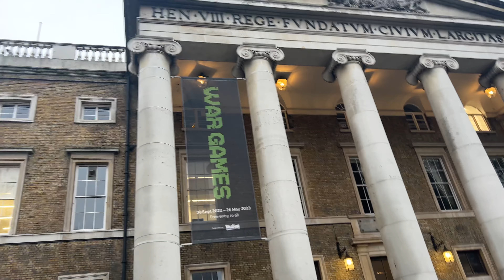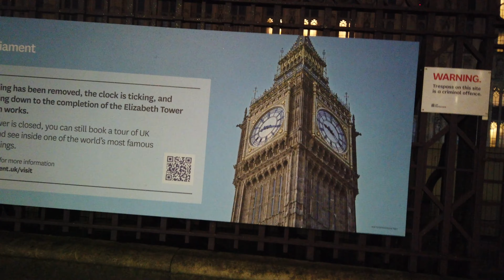Uncovering London's Secret War Museum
Mix of various videos I took in London.
Make sure to follow our Instagram to help the cause